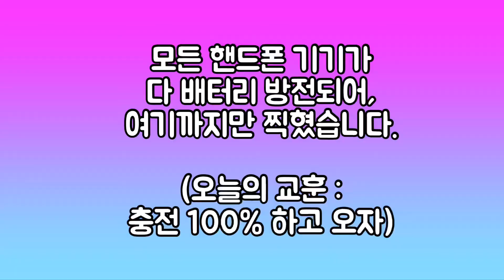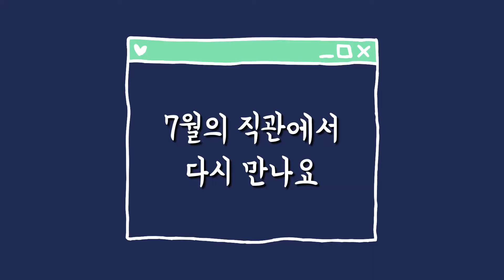[혁파야구53] 혁파이더맨 조지훈 응원단장과 콜라보? (6월 직관)